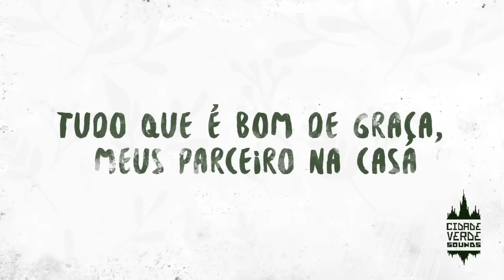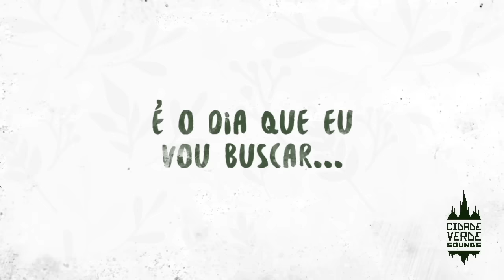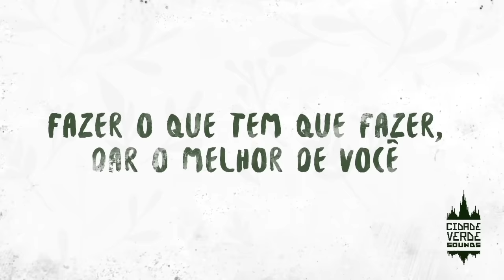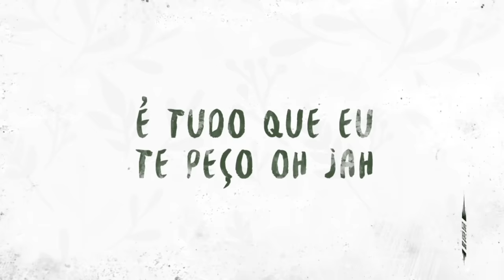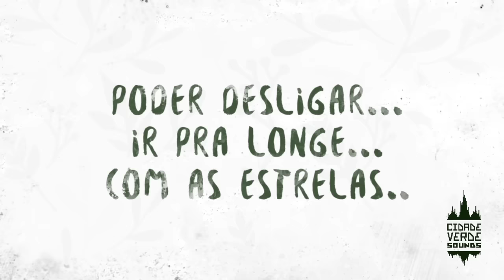Cidade Verde Sounds - Tudo que eu peço (Lyric Video)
Instagram Oficial: @CidadeVerdeSounds